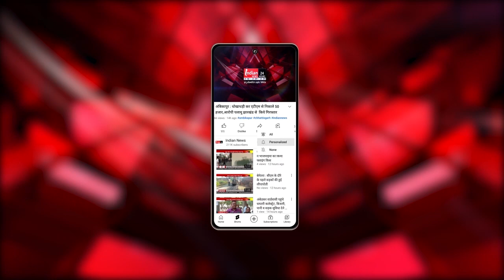Sonbhadra : सोनभद्र में स्वतंत्रता दिवस धूमधाम से मनाया गया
Our Links